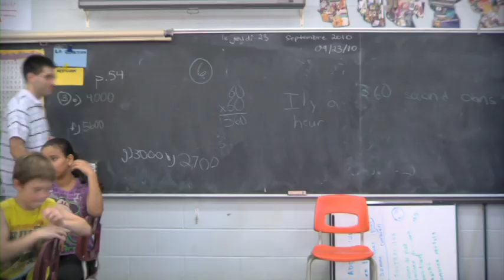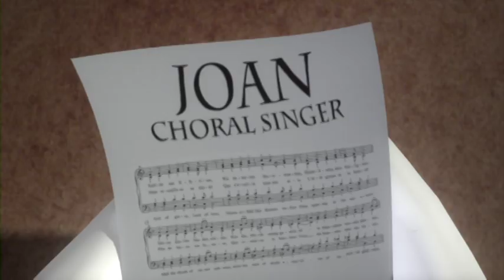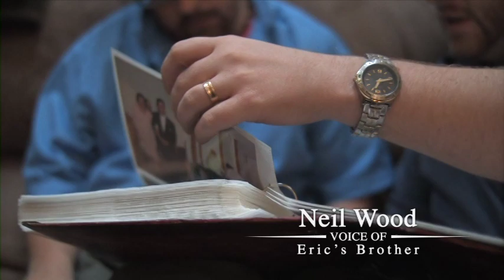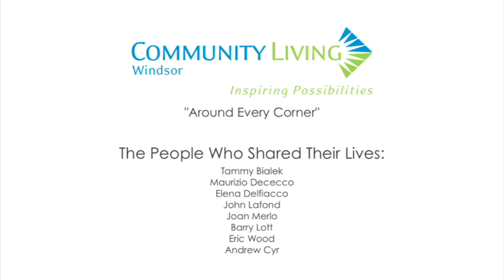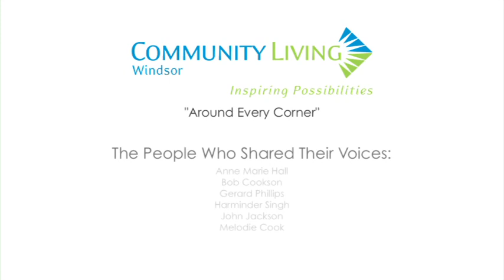Community Living Windsor: "Around Every Corner" "People who make a Positive Difference"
In every corner of our community there are people who have different abilities who are not only bettering their own lives but the lives of other people to.

Community Living Windsor presents the premier showing of 'Around Every Corner', a new video which illustrates our world is a better place when we see that every person has something to offer.

Within societal life we all hold valued and respected roles and contribute in a multitude of different ways which has a profoundly positive impact in the way we live, work and enjoy life each and every day.

 For the true measure of equality is based on the merit of your character and strength of your abilities rather than your outward appearance.  For it is the diversity of our attributes which make the world at large a more fruitful and more prosperous place in which to excel.  We all live in a community where we can make a positive difference and have our voices heard.

Community Living Windsor is dedicated to supporting people who have an intellectual disability and their families as they pursue possibilities, make choices and achieve the life they want, as we all work to inspire possibilities.